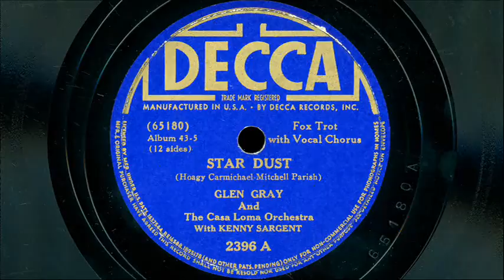Glen Gray & The Casa Loma Orchestra - "Stardust"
Vocal: Kenny Sargent